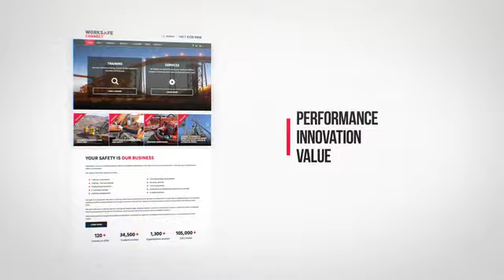Welcome to WorkSafe Connect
WorkSafe Connect is a leading business services enterprise specialising in the design, development and delivery of training, compliance and risk management solutions.

We work with clients throughout Australia and the Asia Pacific region and are highly experienced across a range of industries, including Mining, Oil and Gas, Utilities, Construction, Infrastructuire, Agriculture, Defence, Government and Transport.